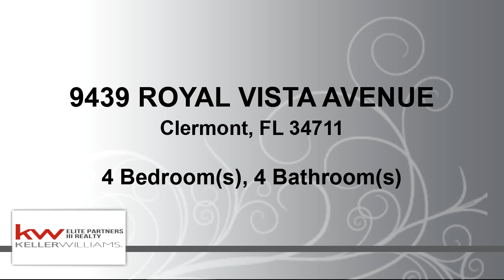Residential for sale - 9439 ROYAL VISTA AVENUE, Clermont, FL 34711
Welcome to your dream home! Take a look at this beautiful 4-BR/3.5-BA home w/3,573 sq ft in the beautiful Vista Grande community. This home has a lovely paver-laid driveway & beautifully landscaped yard. This immaculate home was built in 2013 and features beautiful formal living and dining rooms. Stepping into the home you will admire the beautiful wood-look tile flooring that runs throughout the first floor. This home is perfect for entertaining and it has a large family room with two-story ceilings with high windows for natural light to filter through. The gourmet kitchen is a chefs dream with GRANITE countertops, tile backsplash & stainless steel appliances.There is a huge kitchen island giving you extra space for seating as well as a large breakfast nook. The master suite is pure luxury. It has a cozy sitting room that makes a perfect place for reading or exercising. The adjoining master bath has dual vanities, GRANITE countertops, a large bathtub, and a walk-in shower. The master closet is the size of a small bedroom and features built in California closets for the ultimate in organization. Upstairs youll find a loft with built-in desks a great place for studying. There are three large bedrooms + 2 guest bathrooms both with dual vanities. There is also a huge bonus room that would make an excellent game room, movie room & more. Outside theres a large screened Lanai with beautiful lake views. A perfect place to catch amazing sunsets. This home is move-in ready and waiting for you to call it home.

Bedrooms: 4
Bathrooms: 3 full and 1 half
Square Feet: 3573
Price: $379,000

05/17/2019 07:20:01 pm

Last modified: